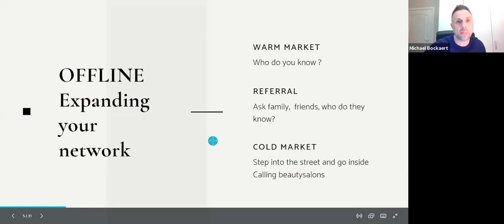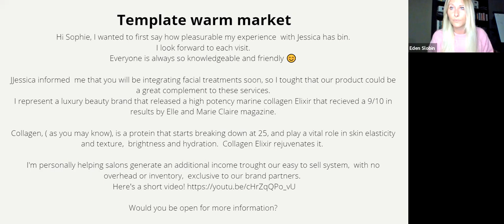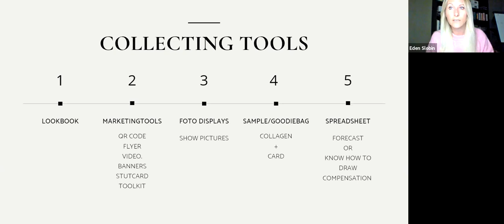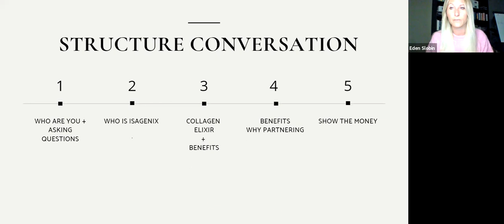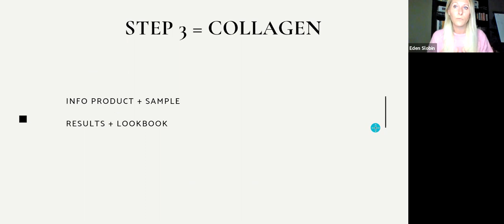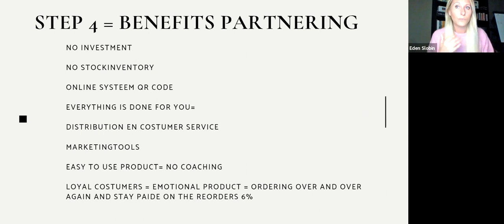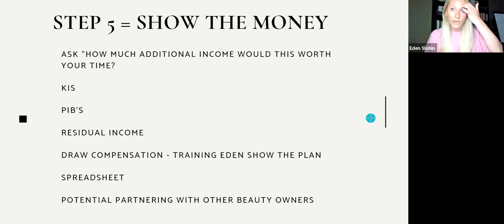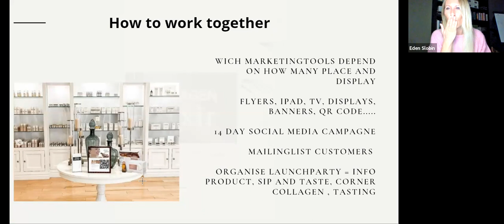Kelly Verlez On Getting Collagen In With Beauty Pros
Kelly Verlez provides a simple, yet masterful step by step guide on how to effectively get collagen into the hands & businesses of beauty pros.